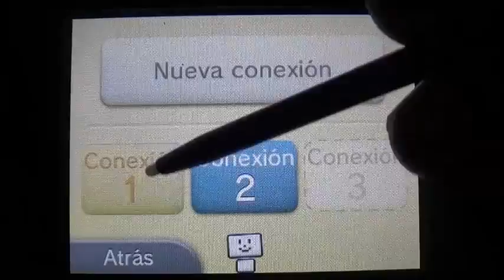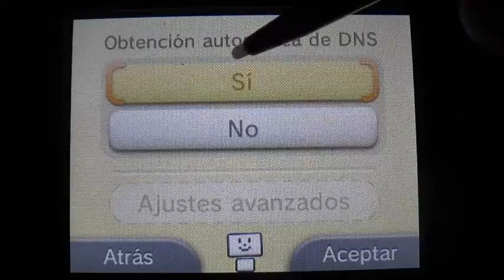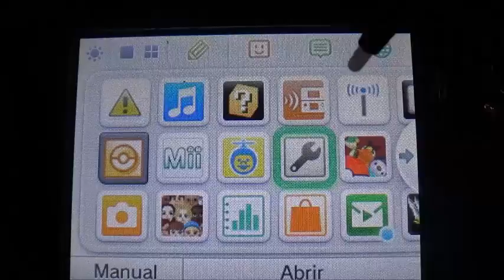Configurar Nintendo 3DS para PokeGTS.us , pokemon Blanco y Negro - Black White 1 y 2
Aca explico como configurar tu Juego de Pokemon Blanco y Negro 1 y 2 para que funcione con la Pagina de pokegts.us en tu Nintendo 3DS o 3DS XL

Si no te Funciona ( o no recibes ningun pokemon) en el minuto 0:43 entras a "conexiones de Nintendo DS" y haces la siguiente configuración;

y si te funcionara,
Gracias a Rafael S. por su Comentario.

Muchas GRacias  :)